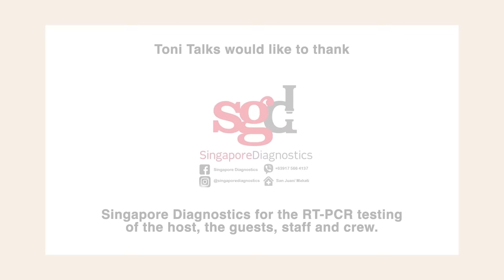Why Madam Inutz Is In Love With A Man 11 Years Younger Than Her | Toni Talks